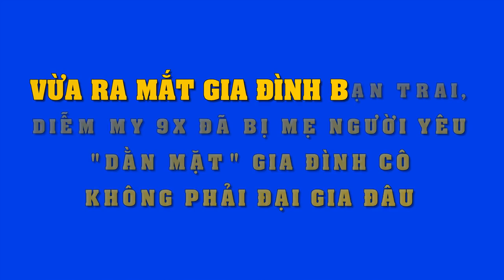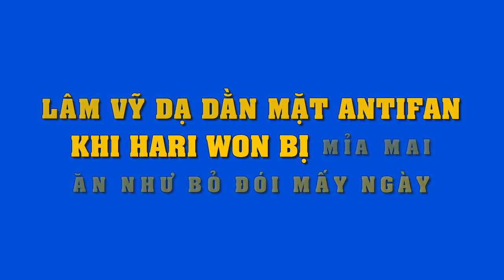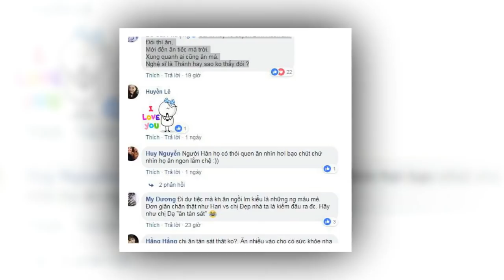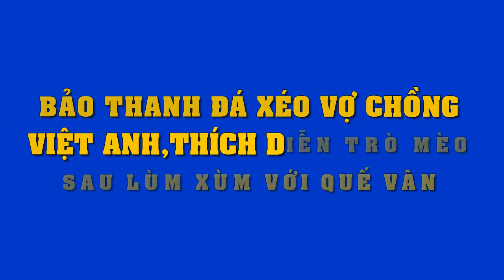Vừa về ra mắt,Diễm My 9x sốc nặng khi bị mẹ người yêu ‘dằn mặt' “Gia đình cô không phải đại gia đâu”